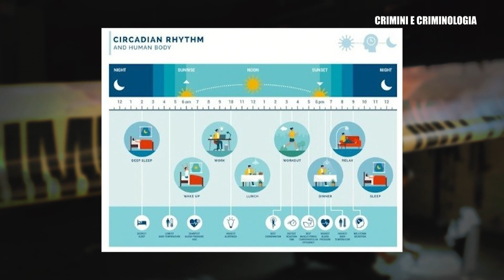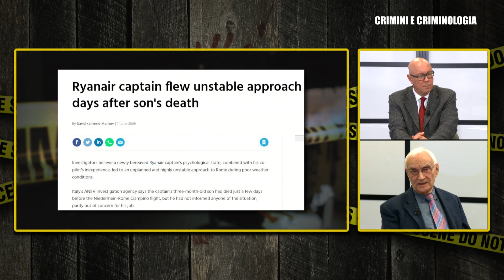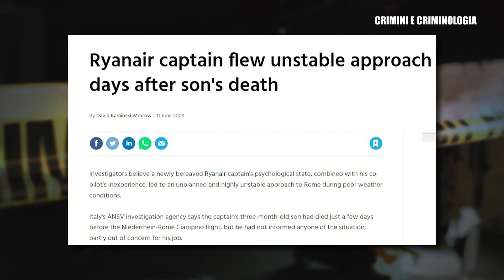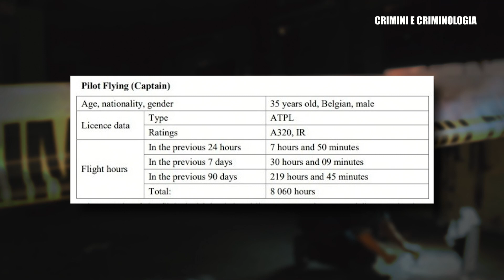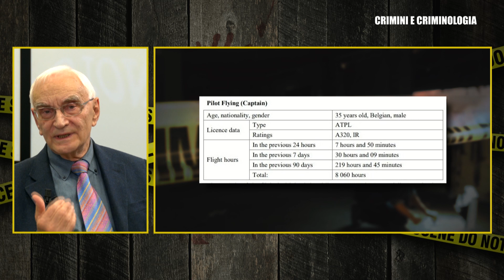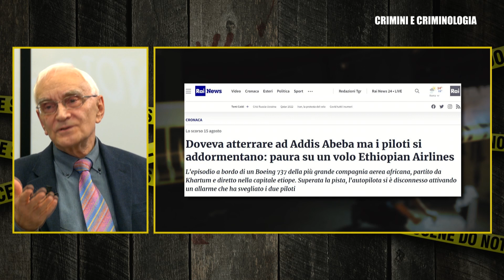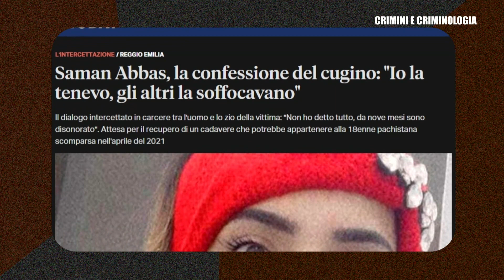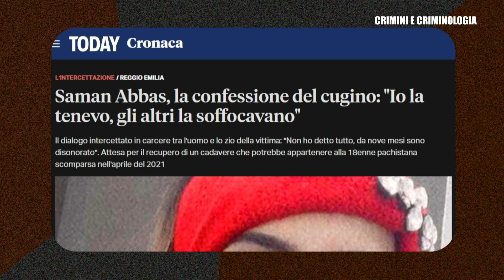Crimini e Criminologia - Ciccio e Tore, il mistero dei fratellini di Gravina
Nuovo appuntamento speciale con "Crimini e Criminologia" su Cusano Italia TV (tutte le domeniche in diretta dalle ore 21 a mezzanotte sul canale 264 del digitale terrestre). Per intervenire in diretta: SMS e WHATSAPP al 334/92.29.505. Con Fabio Camillacci un’altra puntata ricca di temi. In primo piano, l’atroce fine dei fratellini di Gravina Ciccio e Tore Pappalardi. Anteprima nazionale del nuovo libro di Armando Editore “Ciccio e Tore: il mistero di Gravina”. Ospiti i due autori: lo scrittore Mauro Valentini, il biologo ed ex Comandante dei R.I.S di Parma generale Luciano Garofano e la psicoterapeuta e giornalista Barbara Fabbroni. Poi spazio al 6° episodio della nuova stagione di “Crimini nei Cieli”. Con l’esperto sicurezza volo Antonio Bordoni, riflettori puntati sul “Killer silenzioso dei cieli”. Mentre nella rubrica “La Chiave di Volta”, con la psicologa e criminologa Antonella Elena Rossi, lente d'ingrandimento sul giallo di Saman Abbas alla luce dei nuovi terribili sviluppi sull'omicidio della 18enne pakistana. Infine, consueto spazio dedicato all’Osservatorio sui crimini di guerra in Ucraina grazie alla corrispondente Iryna Guley.